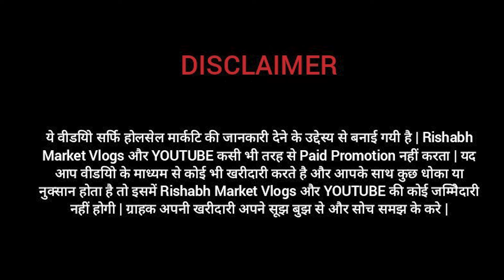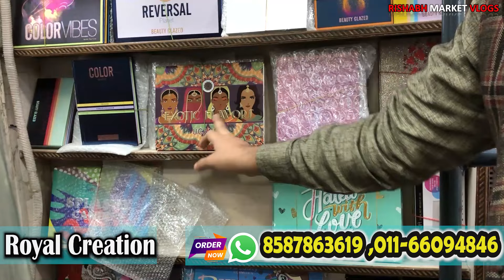Cosmetics & Parlour Items On Wholesale Price | Parlour Items के सबसे बड़े Supplier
Shop name - Royal creation

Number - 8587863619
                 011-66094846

Shop address - 6023, 1st floor, Krishna market gali matke wali, sadar bazar delhi -6

channel.

cosmetics jewellery wholesale market in sadar bazar delhi

sadar bazar wholesale market cosmetics

cheapest cosmetic shop in sadar bazar

cheapest cosmetic market in sadar bazar